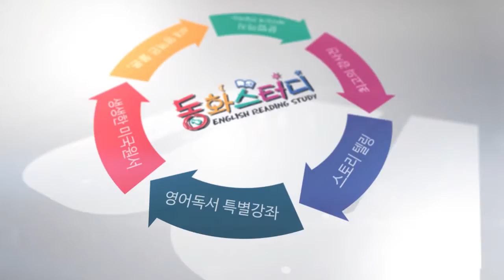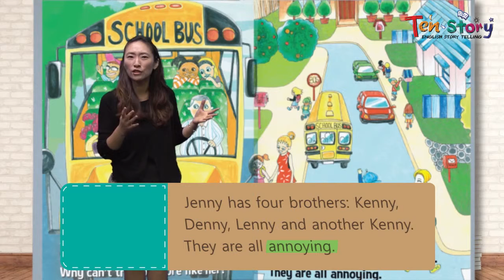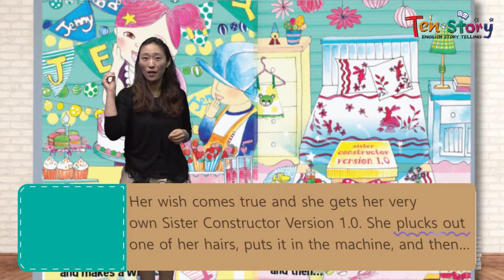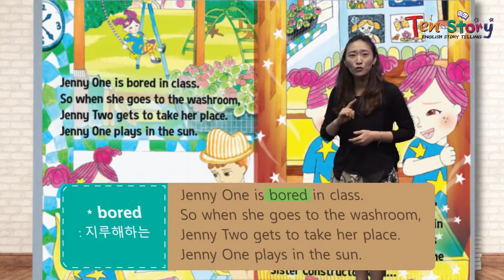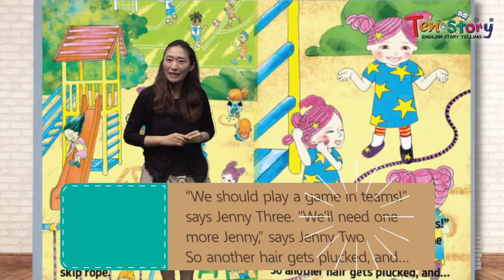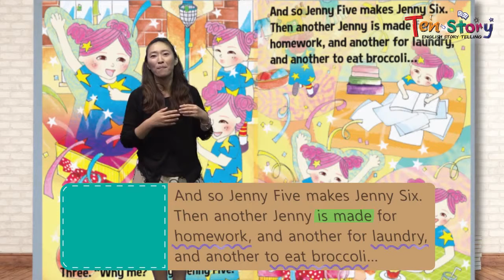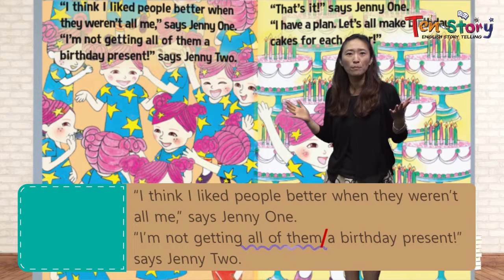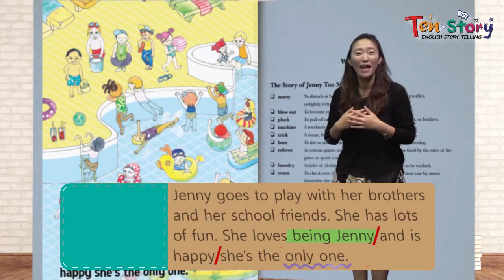Jenny Too Many - 영어동화책으로 재미있게 배우는 자기주도 영어학습